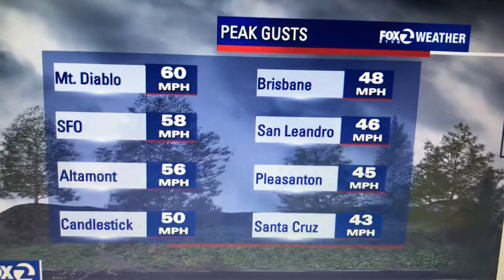KTVU Weather Highwinds